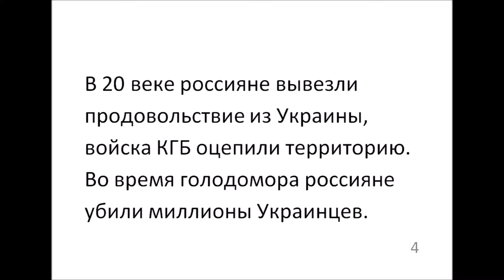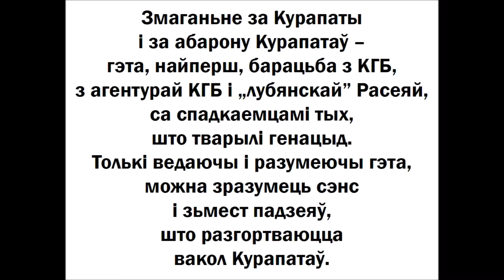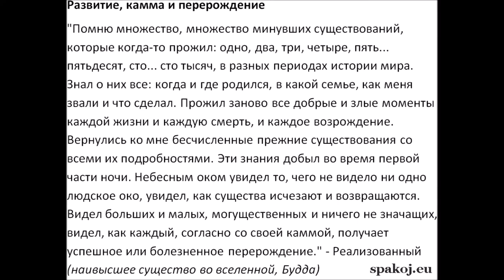"Городок" о советском геноциде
Есть факты, что без Сталина не было бы Гитлера, даже до коммуняки Троцкого в 1936 году это дошло: "Без Сталина не было бы Гитлера, не было бы и Гестапо!" Сталин всему обучил немцев, помог создать армию и прийти к власти своему "другу". И да, концлагеря в совке были задолго до немецких.

Есть факты. Сентябрь 1939 год - совместная оккупация Польши россиянами и немцами.

По моему личному глубокому убеждению, Россия представляла и представляет наибольшую угрозу для мирового сообщества. Что касается второй мировой войны, то её развязала Россия. Гитлер являлся лишь фигурой в игре Сталина по захвату мира. Троцкий в 1936 году: "Без Сталина не было бы Гитлера, не было бы и Гестапо!"

Ещё в 1916 году Ленин говорил о необходимости второй мировой войны, в 1920 году Поляки отбили агрессию большевиков - варшавская битва или "Чудо на Висле", как называют ее Поляки - Поляки подарили миру 20 лет спокойствия не допустив объединения российского и немецкого экстремизмов, за что Сталин и Гитлер совместно отомстят Польше в сентябре 1939 года. Россия помогла Гитлеру прийти к власти в Германии - коммунисты Германии по приказу Сталина вопреки инстинкту самосохранения поддержали фашистов, а не социал-демократов, немецкие танкисты и летчики обучались в России - тайные офицерские школы в Липецке, Вольске, под Москвой, существовавшие еще перед 1933 годом, поскольку Сталин имел план разрушить Европу при помощи Гитлера, а затем стать "освободителем" от фашизма и завоевать Европу - коммунистические идеи легко "усваиваются" только в сложные времена, без войны по доброй воле более развитые страны не присоединятся к СССР.

В 1939 году красная армия имела больше наступательного оружия: танков, самолетов и подводных лодок, чем все другие армии мира вместе взятые.

Московский договор 1939 года о начале второй мировой войны - пакт Молотова-Риббентропа, т.е. совместная оккупация Польши Россией и Германией, а также оккупация Россией Литвы, Латвии, Эстонии, Финляндии и Румынии.

Гитлер раскрыл планы Сталина о захвате Европы, поэтому был вынужден опередить его и напасть первым на СССР. Сталин готовился к наступательной войне и сосредоточил всю военную мощь на границах, которую Гитлер упредительно разбил.

Все приказы Гитлера опубликованы. Все приказы Сталина - приказы "победителя" - засекречены. Почему? Бывший советский шпион Виктор Суворов ответил на этот вопрос. Россия начала вторую мировую войну и продолжает проводить преступную политику.

Веками в России происходила отрицательная селекция, т.е. лучшие, более совестные и честные люди убивались либо выезжали из страны, а хутшие были у власти - империализм царский, затем большевизм и КГБизм - непрерывный терров в отношении собственного и геноцид других народов на протяжении многих столетий. Также в 21 веке ничего не изменилось: Россия по-прежнему стремится к насильственному удержанию и расширению территории, а президентом России является КГБист.

Совершать хорошее,
Дхаммапада 183

Пять Указаний
1) Обязуюсь придерживаться основы тренинга воздержания от убийства живых существ.
4) Обязуюсь придерживаться основы тренинга воздержания от неправдивой речи.